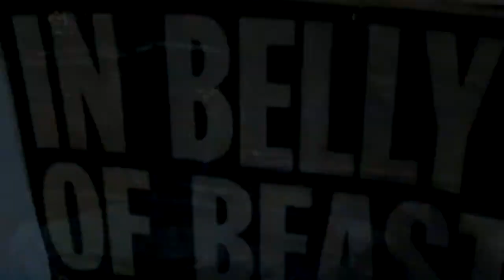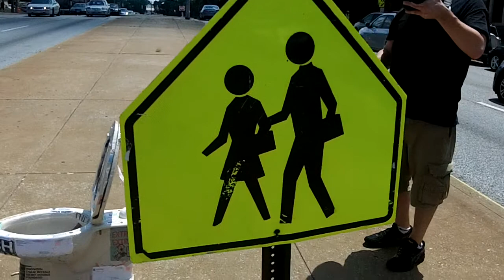OH NO!!! It's Mr.Bill.......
I am gonna Publically shame you.Movie gonna really touch alot of officials NERVES. And there ain't NOTHING you can do to STOP me.People paying attention to these TOILETS and I'm gonna use them to Protest the corruption in the City.